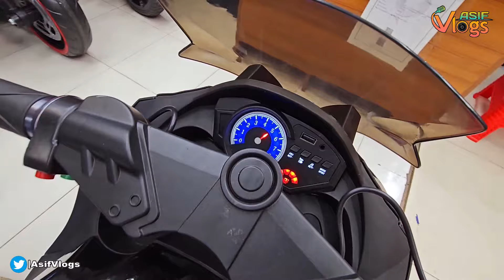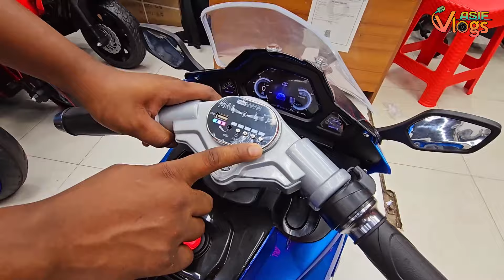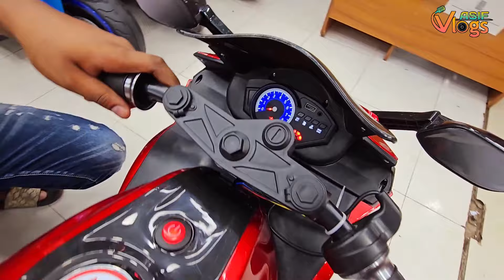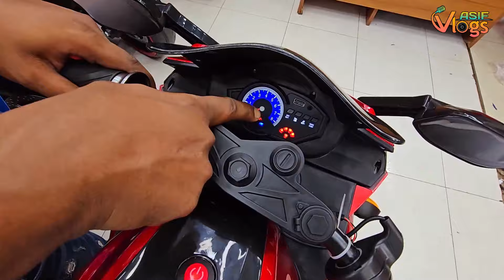Baby Bike Price In Bangladesh 2023🏍Low Price Baby Bike Collection 2023🏍Baby Car Price BD🏍Asif Vlogs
Address:
    SHOP NAME:- Happy Toy
    1/78 Estern Plaza ( Hatirpool ) Dhaka

👉 যে কোন পণ্য ক্রয় করার পূর্বে পণ্য + পণ্যের মান যাচাই করবেন। ➡️আর্থিক লেন-দেন করতে সতর্ক থাকবেন⬅️ আর্থিক লেন-দেন অথবা পণ্য+পণ্যের মানের কোন জটিলতায় (Asif Vlogs) চ্যানেলের কর্তৃপক্ষ কোন ভাবেই দায়ী থাকবেন না।এই চ্যানেল শুধুমাত্র পণ্য প্রচারে সহায়তা করে থাকে,পণ্য ক্রয় বা বিক্রয়ের সাথে কোন ভাবেই জড়িত থাকে না. ধন্যবাদ